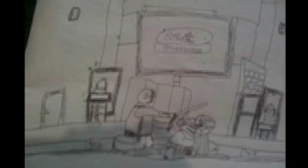Shout's Of Joy 2021 mv